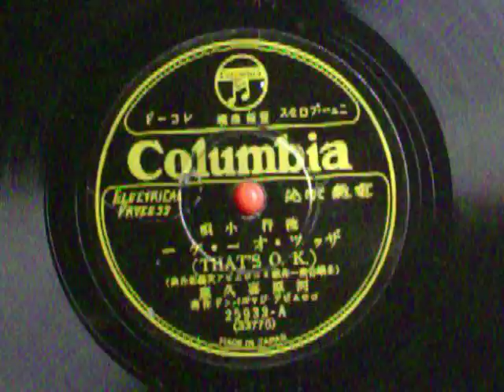ザッツ・オー・ケー（THAT'S O,K,） 河原喜久恵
河原喜久恵
（多峨素一作歌・コロムビア文芸部作曲）
コロムビアジャズバンド　伴奏
ｺﾛﾑﾋﾞｱﾚｺｰド　25933-A　（33775）